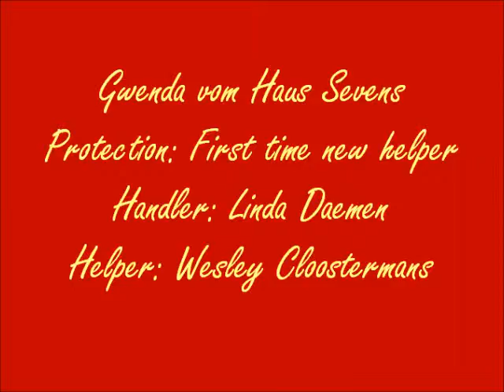Gwenda vom Haus Sevens Protection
After quite some training, she had a break down, her agression came back, she got insecure again, her confidence was way gone. We had to start all over, put her back on the small sleeve, stimulate her more in her prey drive. The confrontation on the long flight put us back several months, that was also the reason why we waited so long because we knew if we did it to soon, she could have a flash back to her past of pure agression. We now are to the point were all that is again behind us, but still there are hesitations... but she will come over it, at least we hope! On our site you can read more about her and her past.  We've been training her quite some time now, and every time something goes wrong, we try to find a reason and blame her past, but we start to believe that she isn't the dog we thaught she is... she has to be stable in her mind for us to be sure to select her for breeding but at this point she will not be selected and probably put in a new home. You can see in the movie I'm very demotivated because it's beginning to be an issue that is bothering me for real. Just not the results I hoped for, but still a good average dog, but that's not what we want! Damn it, it's the 3rd dog we hoped to be the one from this kennel, and those were just not good enough... It will put us back several years in breeding and developing our own bloodline, but quality comes first!